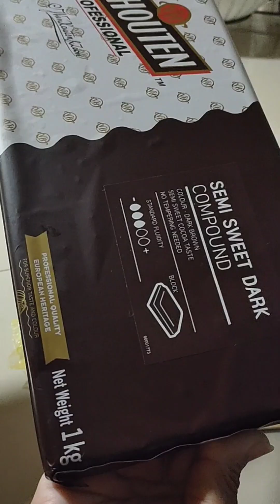magnum style ice candy version 1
17pcs po pala nagawa ko sa 2 cans kremdensada at 1 can evap
2x10 ung size ng ice candy wrapper